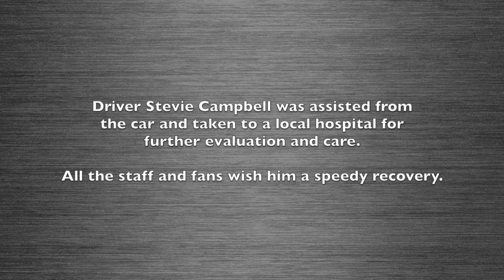6 18 2021 Grundy County Speedway Late Model Feature #2